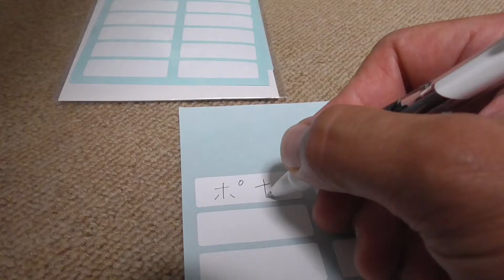サンちゃんのお名前が決まりました！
我が家で生まれ育ったゴールデンハムスターのサンちゃんの正式なお名前を決めました！

今後もいろいろな仲間の動画を出していくので！

グラスハーモニー600マルチは👇️
アマゾン

◼️ハムスターにプレゼントはコチラ↓

◼️飼い主にプレゼント↓